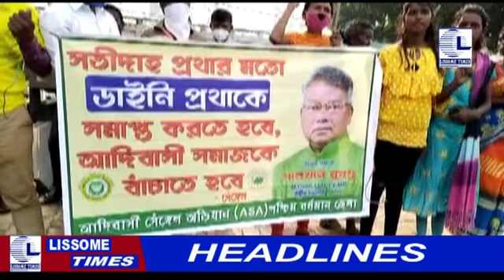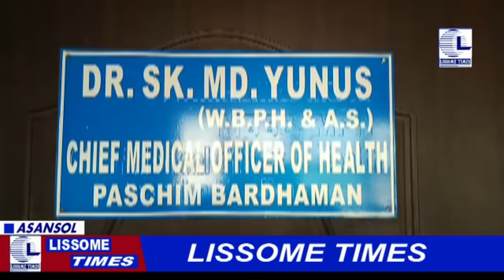LISSOME TIMES HINDI NEWS 25.11.21.